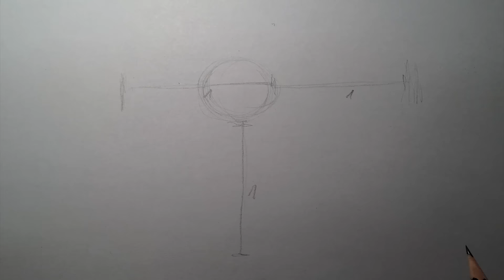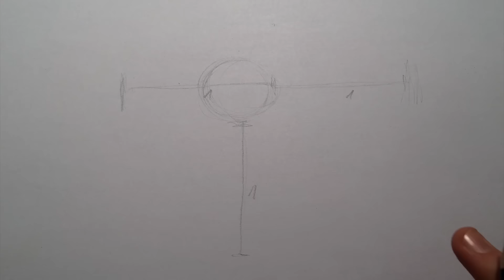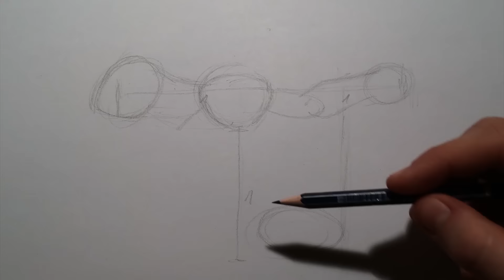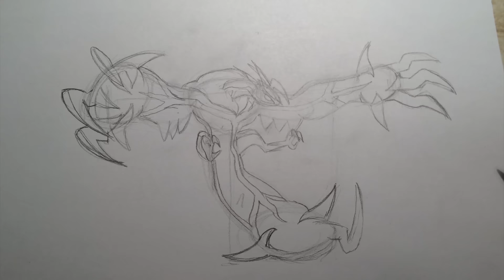How to draw Yveltal from Pokemon xy drawing lesson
Learn how to draw Yveltal from Pokemon X Y. Draw the fun and easy way. Follow along with our drawing lessons. Watch our video previews and then draw it yourself with our easy to follow lessons.

Yveltal is a Dark/Flying type Pokémon. Destruction Pokémon.
Yveltal is a legendary Pokémon exclusive to Pokémon Y.

Learn how to draw the fun and easy way. This is a super simple drawing lesson for young artists. In this video I guide you through every single line. You'll find all your favourite characters there and more added each week.

How to draw Yveltal from Pokemon X Y drawing lesson